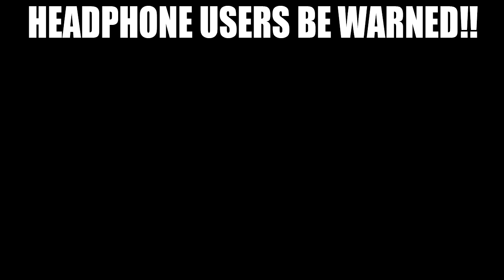Destiny: Funny Top 5 Funny Reactions Of The Week / Episode 149